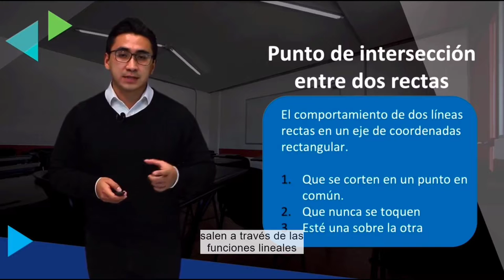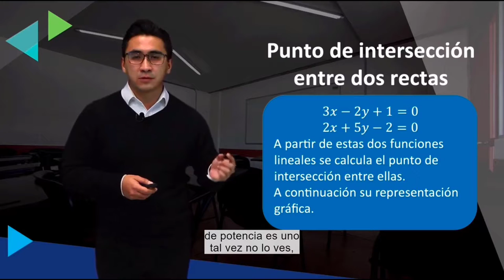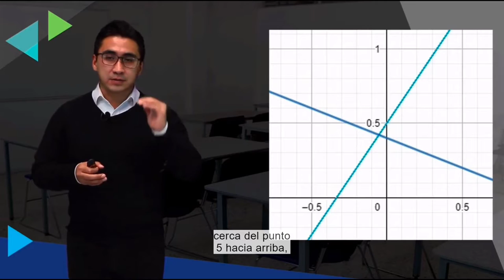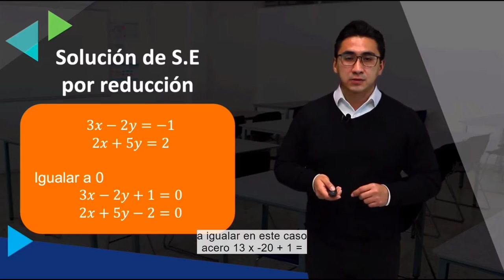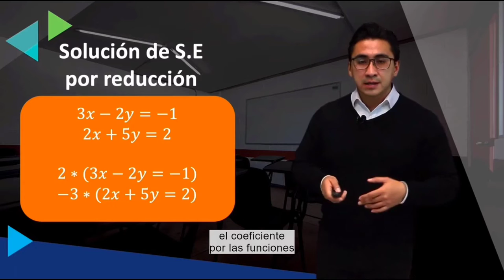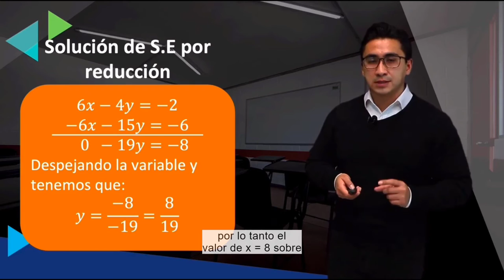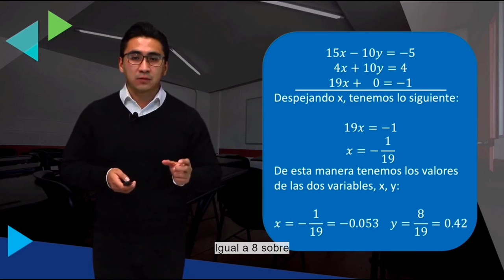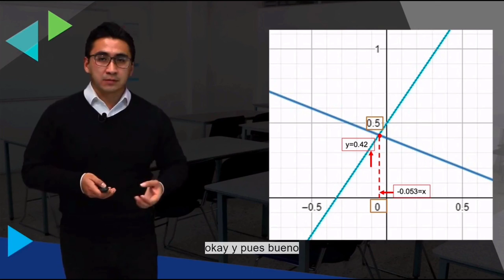2.2 Punto de intersección entre dos rectas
2.2 Punto de intersección entre dos rectas